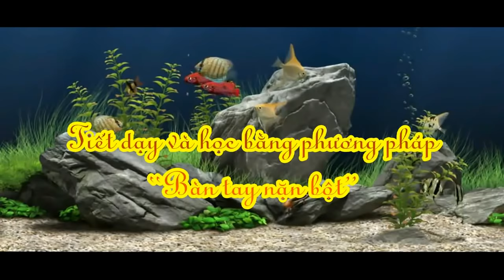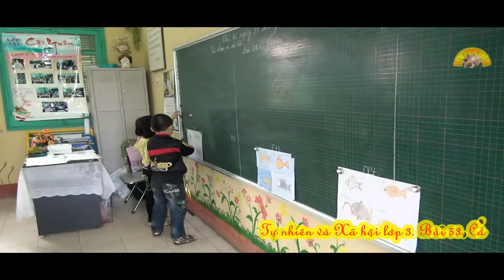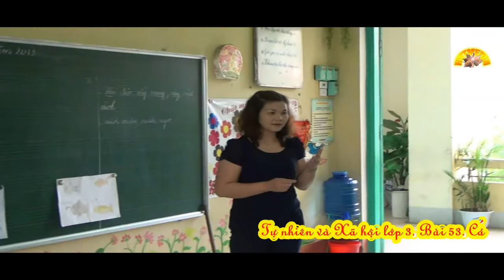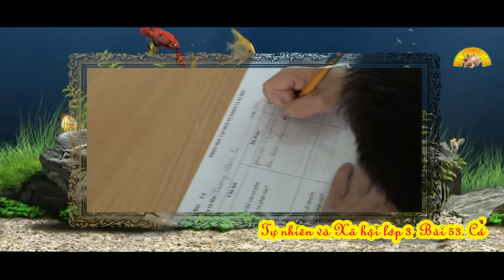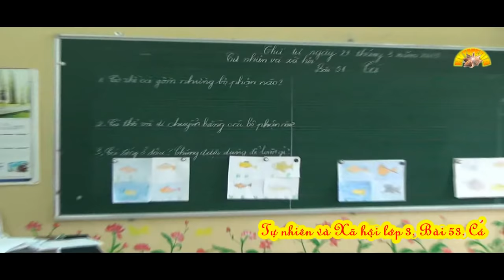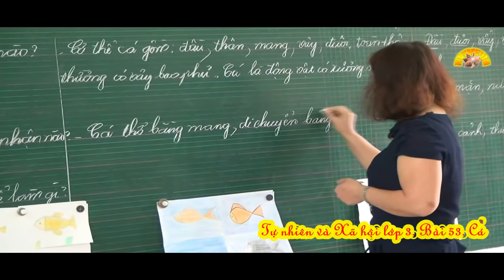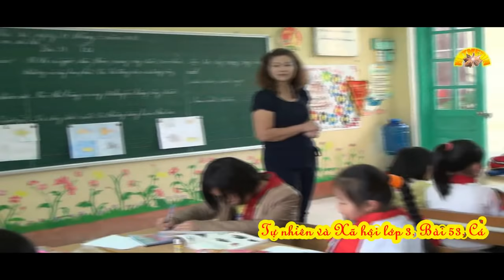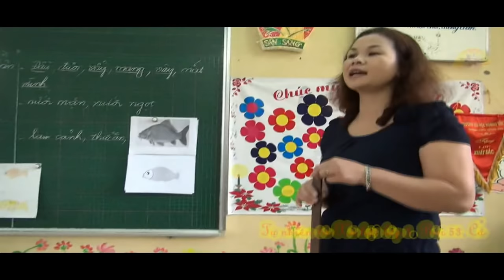[BTNB] TỰ NHIÊN VÀ XÃ HỘI 3 BÀI 5: CÁ